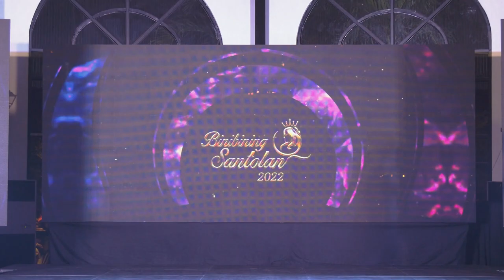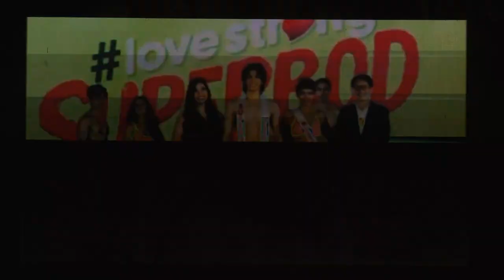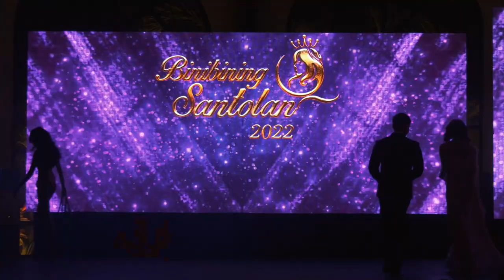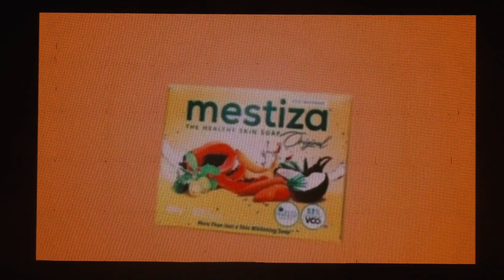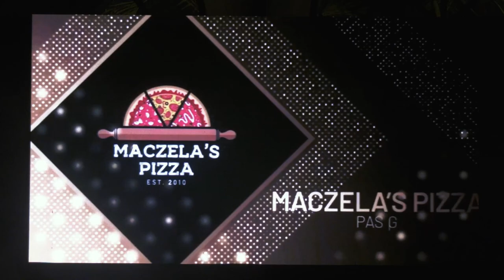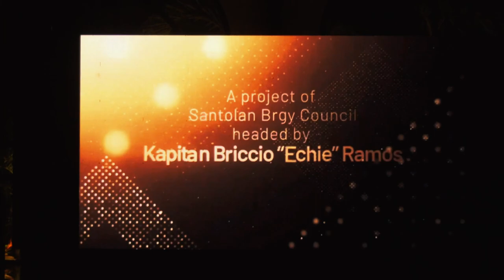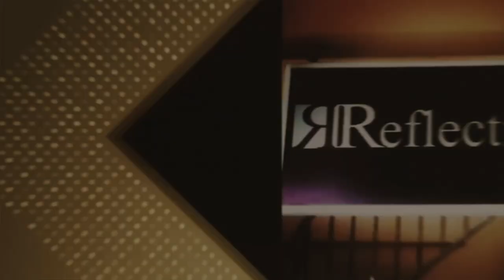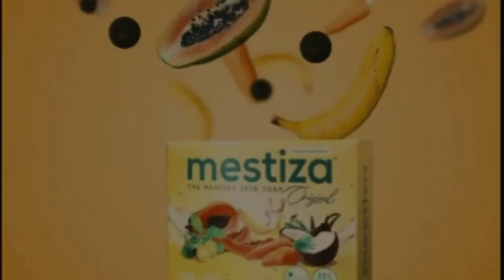Binibining Santolan 2022